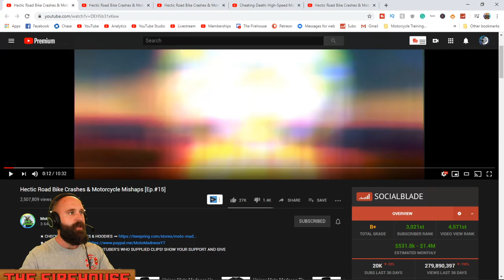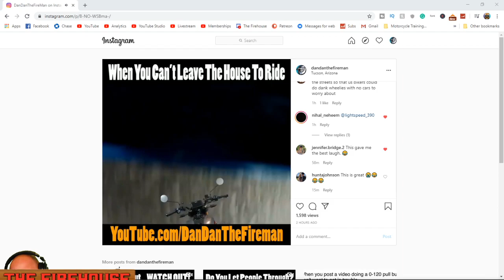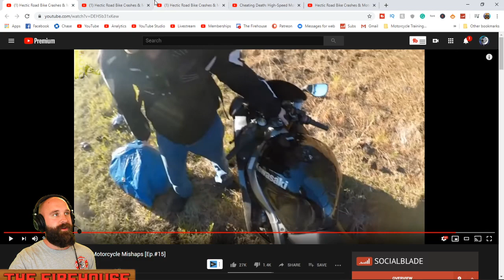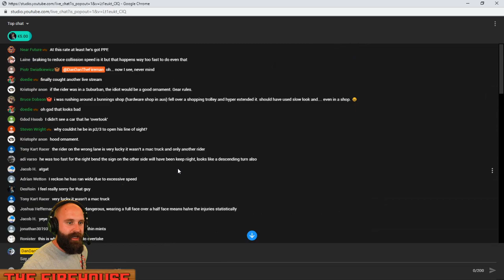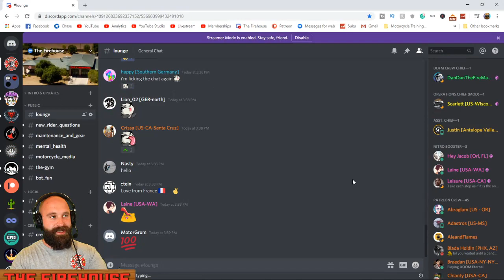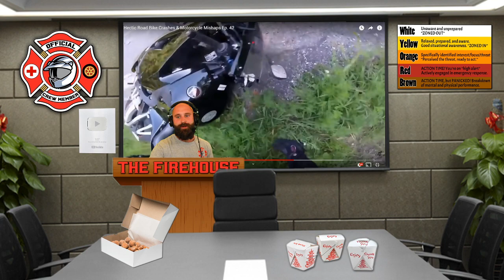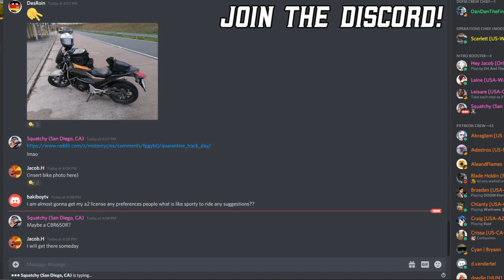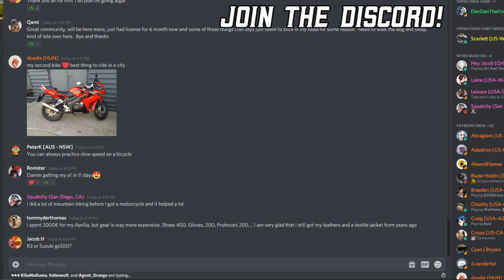How To SEE When You Are Riding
JOIN THE BEST ONLINE MOTORCYCLE COMMUNITY! Access special community perks on our channel/discord and support our training by clicking that JOIN button!

Like DanDanTheFireman & Want To Become A Safer Rider? HERE ARE SOME NEXT STEPS!

3) JOIN THE BEST ONLINE MOTORCYCLE COMMUNITY! Access special community perks on our channel/discord and support our training by clicking that JOIN button!